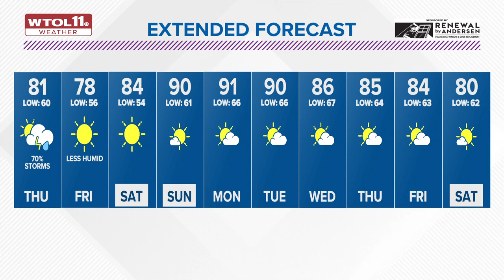Picture-perfect August weather Wednesday night with low humidity, mild temperatures and clear skies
Wednesday evening's pleasant conditions will give way Thursday to potentially stormy weather.